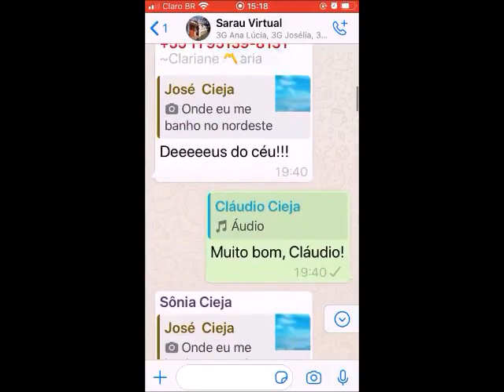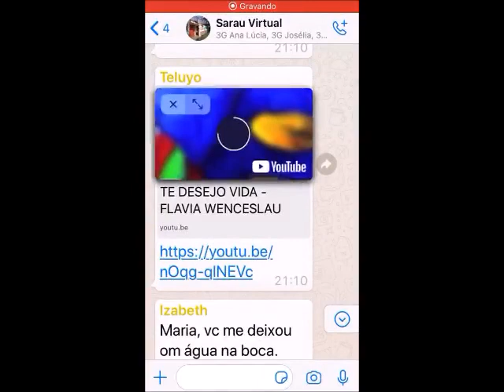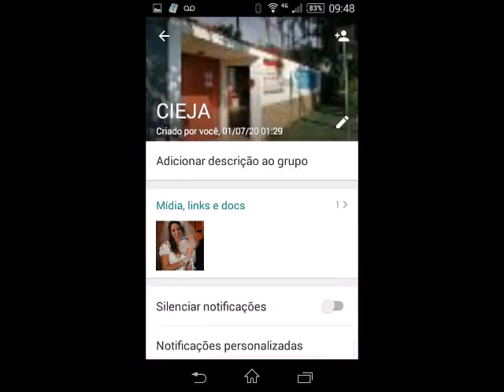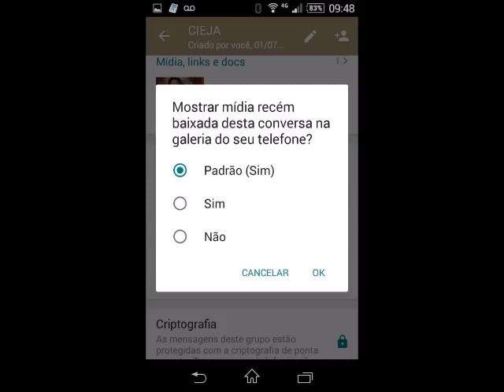TUTORIAL SOBRE IMAGENS E VÍDEOS NO WHATSAPP